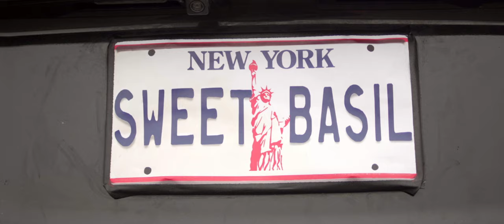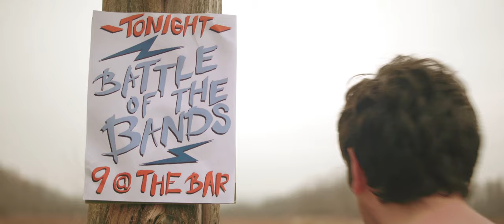Sweet Basil - Strawberry Launch (Official Music Video)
VIDEO CREDITS
Starring: Strawberry Launch
Director/DP: Benjy Berkowitz
Production Design: Will Montgomery
Camera Op/AC: Henry Wolf

SONG CREDITS
Written by Strawberry Launch
Produced/Mixed by  Mike Tuccillo
Additional production by Elliot Jacobson
Engineered by Tom Beaujour
Mastered by Evan Wilber
Lyrics/Vocals by Regan McCroskey
Guitar by Matrianna Gahol
Bass by Abby Flicker
Keys/Synth/BC by Taylor Hurt
Drums by Benjy Berkowitz